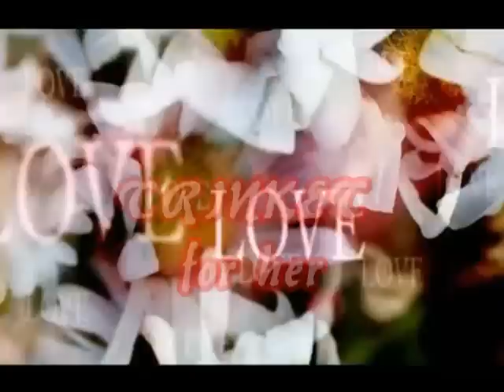MARTISOR PENTRU EA 2019!(AMULET FOR HER!)-VOGLIO AMARTI COSI!.avi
This video is for entertainment only, non profit.!This channel is non profit ! Videos may contain copyrighted material. All trademarks and copyrights remain the property of their owners.